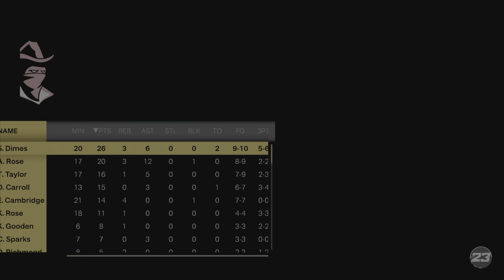WNBA 2k23 PS5 Breanna Stewart Turns In Michael Jordan GOES AT Lady Rebels In Game 2